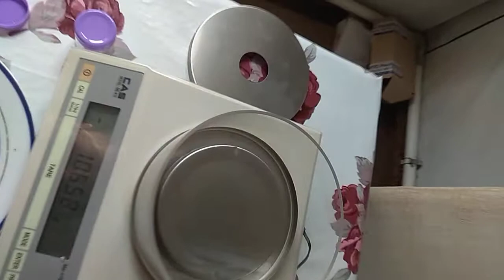Musk pod / Kasturi / Kastooree / Anhui musk deer 意思 / Misk 2